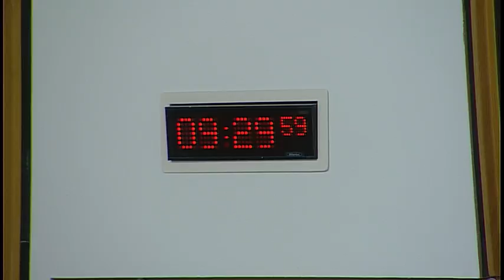Social Security Committee - 26 January 2017